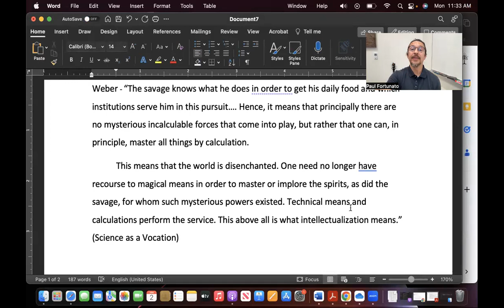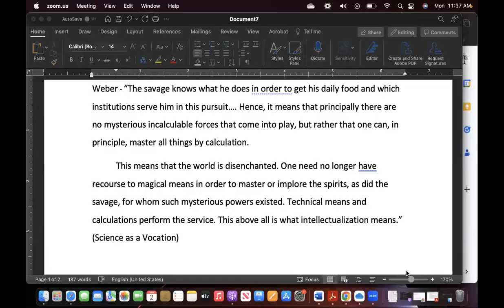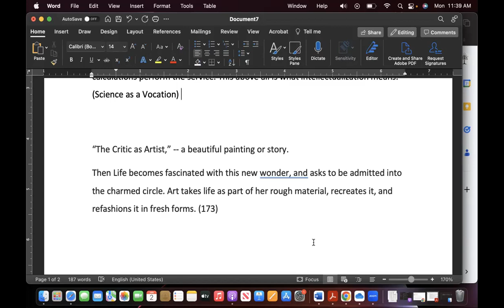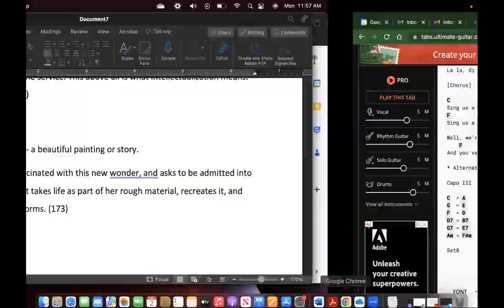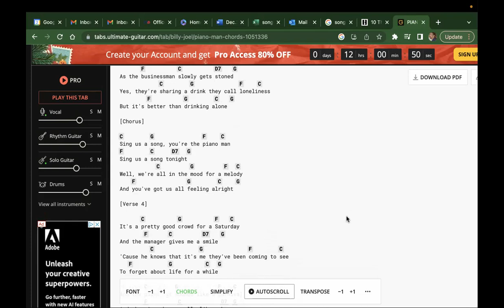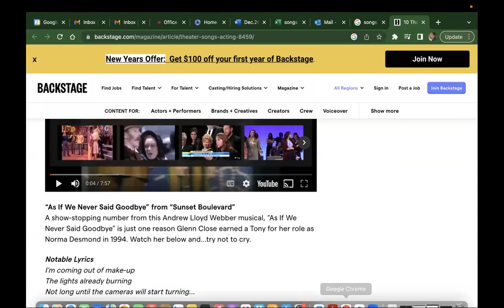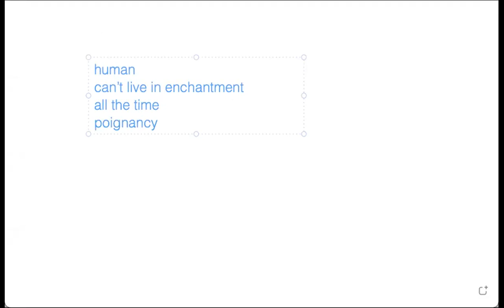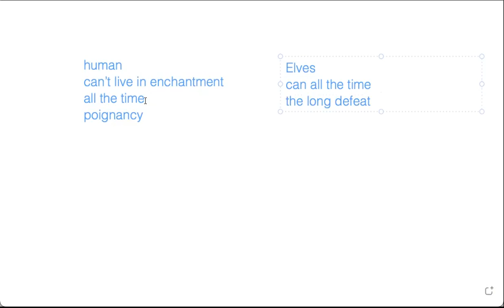9-Myth & Meaning: Wilde's consumer aesthetics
0:00 Baudelaire's defense of make-up
9:35 Consumer art as opening up wonder
23:03 Piano Man
31:15 Elves vs humans on enchantment
37:00 Accessing the unconscious through consumerism